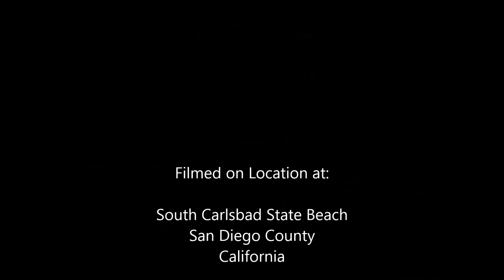Swimming File Clams